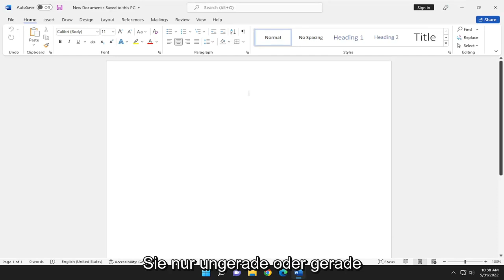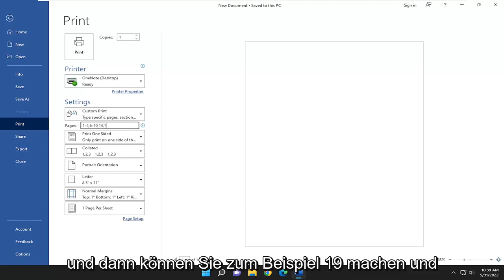Wie kann ich nur bestimmte Seiten Drucken Word?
So drucken Sie nur ausgewählte Seiten, Abschnittsdruck, ungerade gerade in Word [Tutorial]

Es kann vorkommen, dass Sie in einem Druckauftrag entweder ungerade oder gerade Seiten drucken müssen. Beispielsweise möchten Sie Ihre Seiten möglicherweise zweimal durch den Drucker führen, damit Sie auf beiden Seiten drucken können. (Dies ist ein praktikabler Ansatz, wenn Ihr Drucker nicht automatisch auf beide Seiten des Papiers druckt.)

In diesem Tutorial behandelte Probleme:
Drucken Sie nur ausgewählte Seiten Wort
wie man nur ausgewählte seiten in word druckt
wie man nur bestimmte seiten in word druckt
Drucken ausgewählter Seiten in Word
Drucken Sie nur ausgewählte Seiten Wort auf einmal
Drucken Sie nur ausgewählte Seiten Word und Excel

Dieses Tutorial gilt für Microsoft Word 2021, 2019, 2013 und 2010 für Windows- (z. B. Dell, HP, Lenovo, Samsung, Toshiba, Acer, Asus) und macOS-Geräte (MacBook Air, MacBook Pro, MacBook Mini).